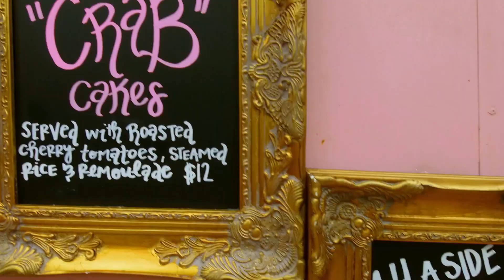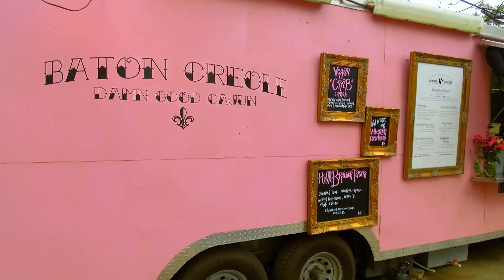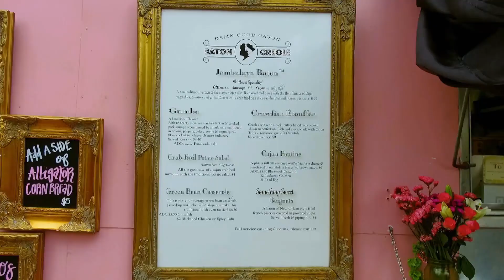Exquisito jambalaya con un toque diferente | Nación Food Truck | Food Network Latinoamérica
Los food truck suelen sorprendernos, pero un jambalaya al palo, es algo totalmente inusual y exquisito. Revisa cómo es su preparación.